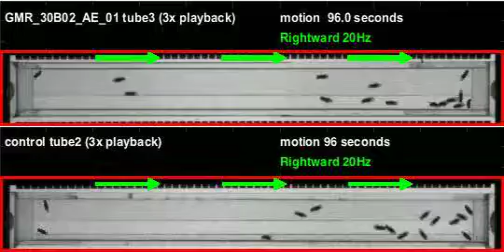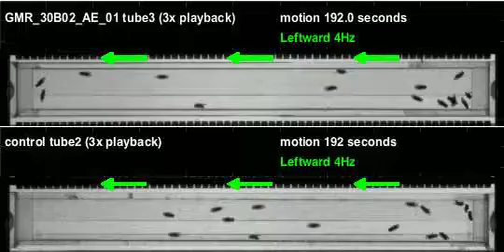GMR_30B02_AE_01_shi_Apollo_20120613T094615 motion (seq3)